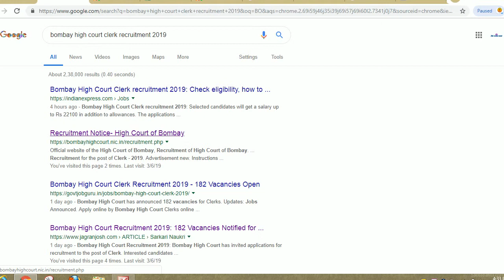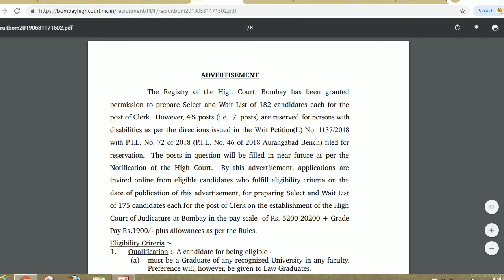bombay high court clerk recruitment 2019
Hello friends

The   Registry   of   the   High   Court,   Bombay   has   been   granted
permission to prepare Select and Wait List of 182 candidates each for the
post of Clerk.  However, 4% posts (i.e.  7  posts) are reserved for persons with
disabilities as per the directions issued in the Writ Petition(L) No. 1137/2018
with P.I.L. No. 72 of 2018 (P.I.L. No. 46 of 2018 Aurangabad Bench) filed for
reservation.   The posts in question will be filled in near future as per the
Notification   of   the   High   Court.     By   this   advertisement,   applications   are
invited online from eligible candidates who fulfill eligibility criteria on the
date of publication of this advertisement, for preparing Select and Wait List
of 175 candidates each for the post of Clerk on the establishment of the High
Court of Judicature at Bombay in the pay scale  of Rs. 5200­20200 + Grade
Pay Rs.1900/­ plus allowances as per the Rules